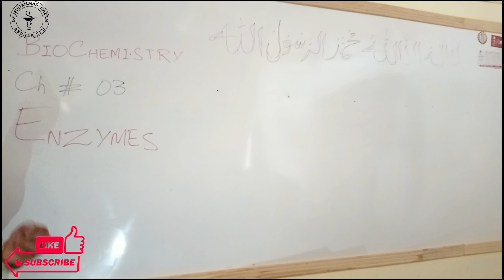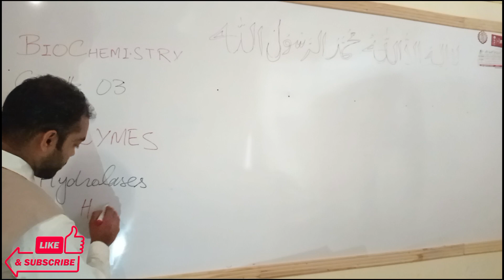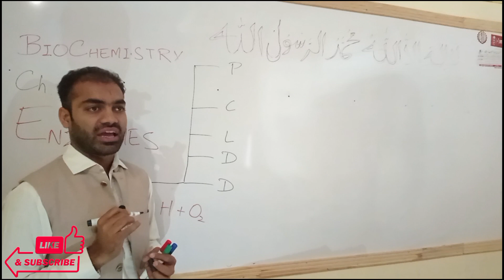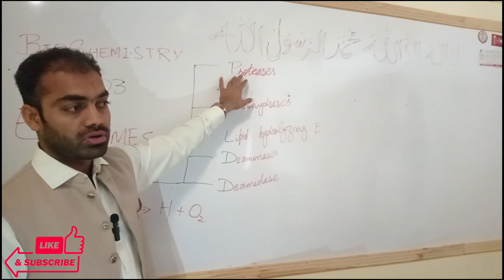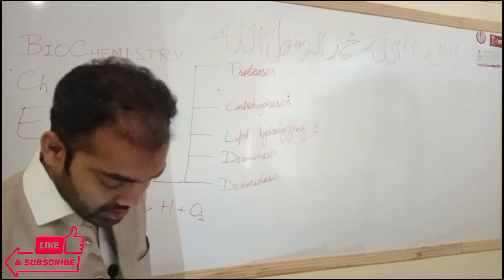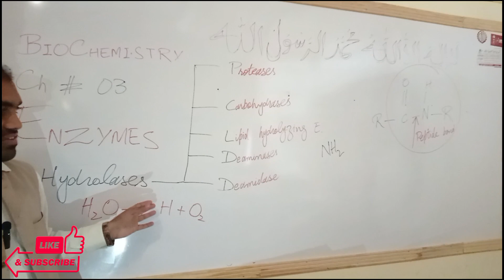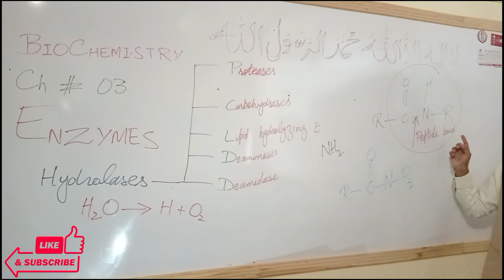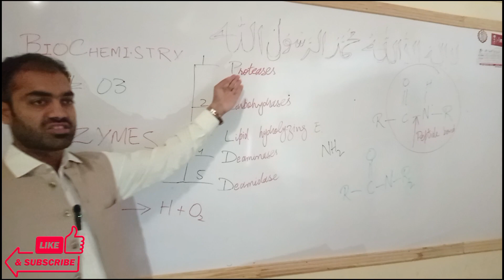Hydrolases|Classification|Enzymes|Biochemistry|Pharmacy Technician|Dr Muhammad Naeem Asghar RPh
Hydrolases|Classification|Enzymes|Biochemistry|Pharmacy Technician|Dr Muhammad Naeem Asghar RPh @drnaeempharmacist381
Hydrolases
Definition
These enzyme catalyze hydrolysis (added water is instant decomposed &
functional group of substrate transferred to water)
Subgroups
1. Protease
2. Carbohydrases
3. Lipid hydrolyzing enzymes
4. Deaminases
5. Deamidases